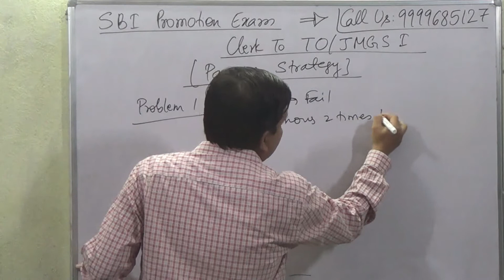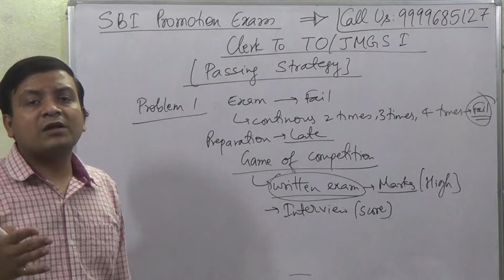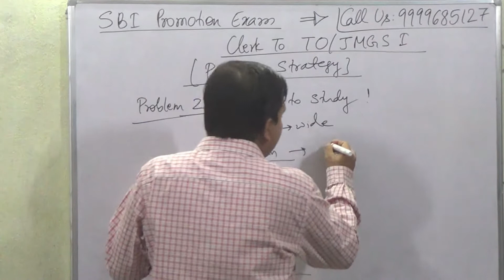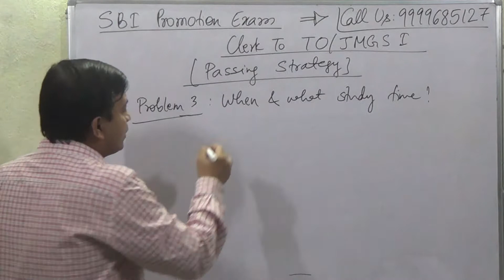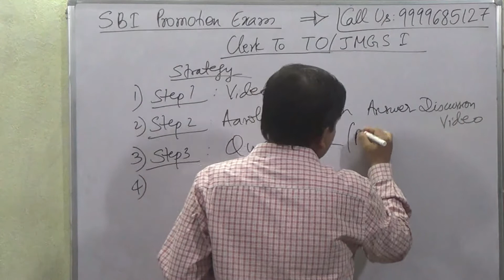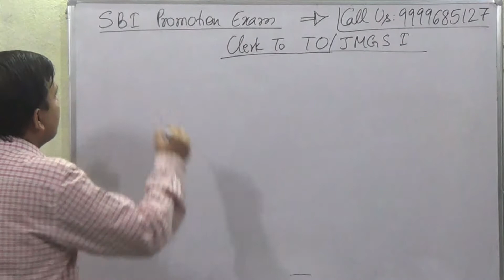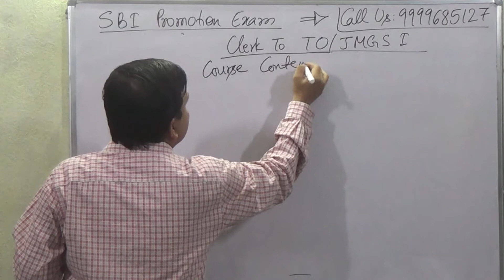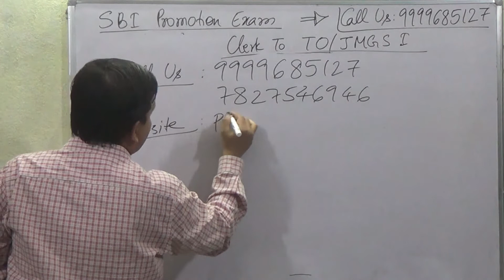Passing Strategy for SBI PROMOTION EXAM CLERK TO OFFICER [TO / JMGS 1]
Buy SBI PROMOTION EXAM CLERK TO OFFICER Video Lecture Course = Rs 2000/-